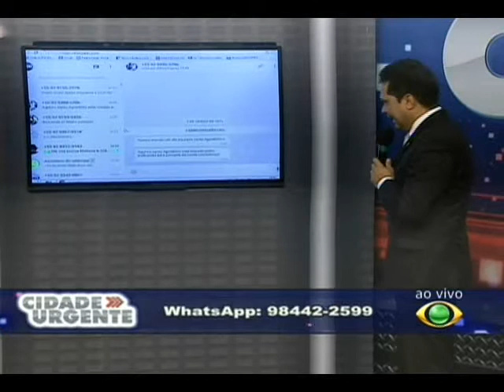CIDADE URGENTE 02.03.15